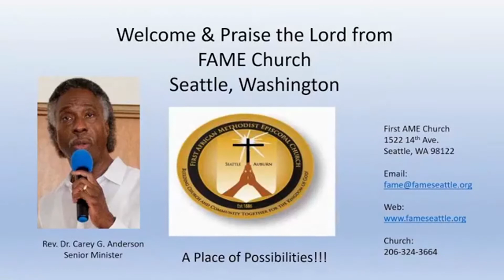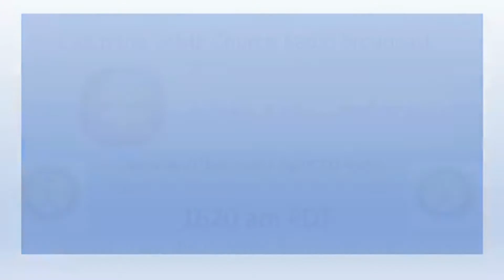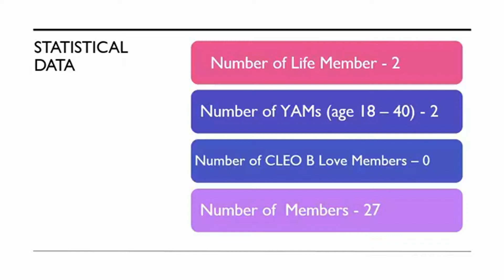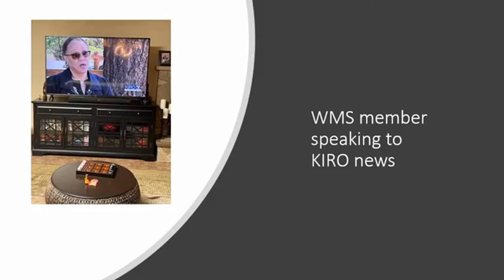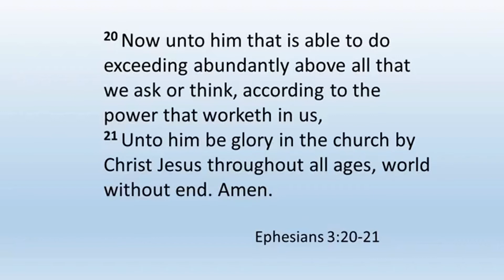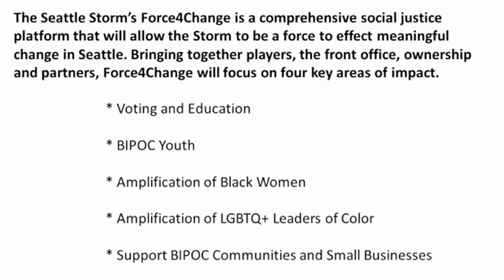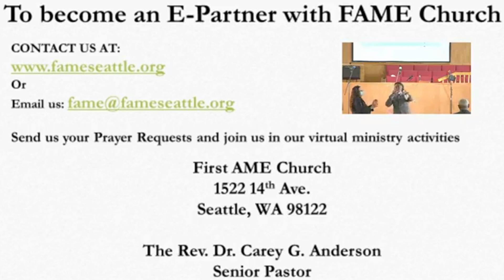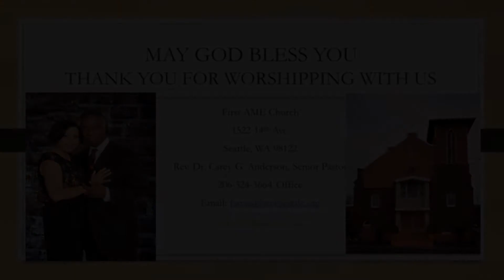FAME Seattle 2021.08.29